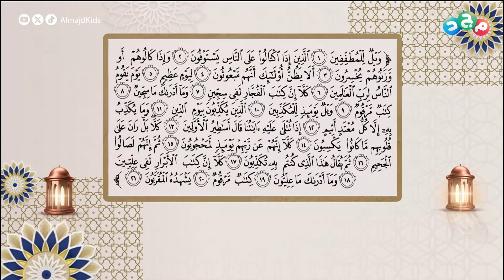تلاوة عطرة من الشيخ علي العسيري لسورة المطففين من الآية 1 إلى الآية 21 🌟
نقرأ آيات القرآن
ونتلوها بأعذب الأصوات
نتدارس معانيها وأسباب نزولها

في
مع الشيخ: علي العسيري

يوميًا 2:30م
على قناة_مجد في رمضان

تابعنا على:
• تويتر (إكس)

ـــ
شبكة المجد ..
13 قناة آمنة لأسرتك!